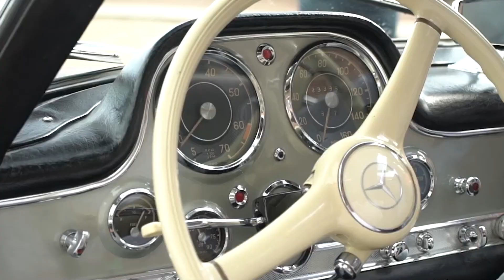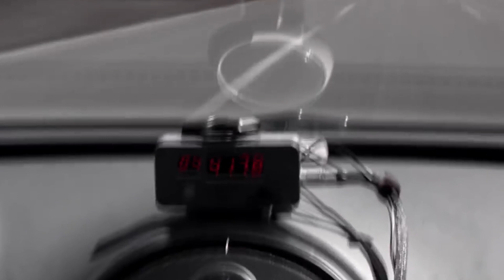Top 5 Rarest Cars (Part 2)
In this episode, we're diving deep into the realm of automotive rarities as we unveil the top 5 rarest cars ever produced. From timeless designs to mind-bending performance, these automobiles have solidified their status as legends in the world of cars.

🚗 [SEGMENT 1 - NUMBER 5] Mercedes-Benz 300SL Gullwing: Explore the iconic 1950s masterpiece with its distinctive gullwing doors and impressive top speed.

🚗 [SEGMENT 2 - NUMBER 4] Bugatti Veyron Super Sport: Discover the hypercar that once held the title of the world's fastest production car and was limited to just 30 units.

🚗 [SEGMENT 3 - NUMBER 3] Ferrari LaFerrari Aperta: Delve into the beauty of the open-top LaFerrari hybrid supercar, produced in celebration of Ferrari's 70th anniversary.

🚗 [SEGMENT 4 - NUMBER 2] Ferrari 250 GTO: Witness the elegance, racing heritage, and exclusivity of one of the most valuable cars in existence.

🚗 [SEGMENT 5 - NUMBER 1] Mercedes-Benz 300 SLR Uhlenhaut Coupé: Prepare to be amazed by the pinnacle of rarity, the Uhlenhaut Coupé, with only 2 units ever created.

Join us on this extraordinary journey through the world of automotive legends. These cars are not just vehicles; they are works of art and engineering marvels. If you're a car enthusiast, you won't want to miss this!